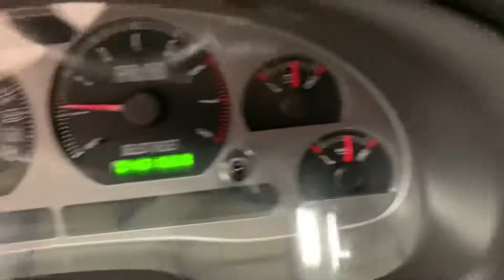03 Mach 1 Gray 48k